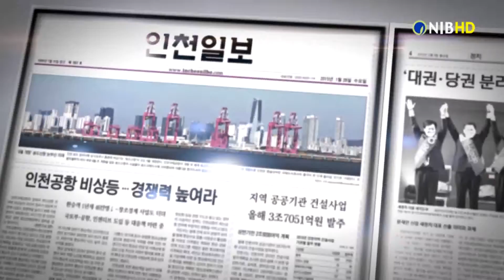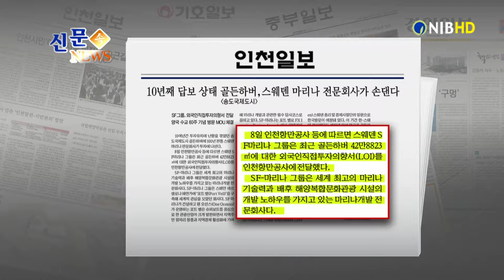[NIB뉴스] 신문 속 뉴스 - 중부일보, 인천일보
지면으로 알아보는 인천 소식, 신문 속 뉴스입니다. 각 신문사 별
헤드라인입니다.

먼저 기호일보는 공동 대체매립지 조성을 위한 골든타임을 놓쳐 수도권매립지 사용 연장이 불가피해졌다고 전했습니다.

경인일보는 여성 국회의원의 ‘불모지’로 꼽히는 인천이 내년 총선에서는 첫 여성 지역 국회의원을 배출할 수 있을지 관심이 모아지고 있다고 전했습니다.

중부일보는 지하상가 조례 개정안을 두고 1년 넘게 벌여온 인천시와 지하상가 임차인들의 갈등이 1차전 종료를 앞두고 있다고 보도했습니다. 이 소식 잠시 후에 살펴봅니다.

인천일보는 10여 년간 투자유치에 난항을 겪었던 송도국제도시 골든하버에 100년 전통 스웨덴 마리나 전문회사가 투자에 나선다고 보도했습니다.
이 소식도 잠시 후에 살펴봅니다.

그럼 중부일보 기사 자세히 알아봅니다.
1. 지하상가 조례 개정안을 두고 1년 넘게 벌여온 인천시와 지하상가 임차인들의 갈등이 1차전 종료를 앞두고 있다고 보도했는데요.
2. 시에게는 그동안 불법을 조장해온 조례를 바로 잡을 기회라지만, 점주들에겐 재산권이 달린 문제여서 이번 주 이후에도 갈등이 지속될 것으로 보인다고 신문은 전했습니다.

다음은 인천일보 소식 자세히 알아봅니다.
1.10여년간 투자유치에 난항을 겪었던 송도국제도시 골든하버에 100년 전통 스웨덴 마리나 전문회사가 투자에 나선다고 보도했는데요.
2. 이번 투자에 나서는 SF-마리나 그룹은 세계최고의 마리나 기술력과 배후 해양복합 문화관광 시설의 개발 노하우를 가지고 있는 회사로 최근 골든하버에 대한 외국인 직접 투자의향서를 인천항만공사에 전달했다고 신문은 전했습니다.